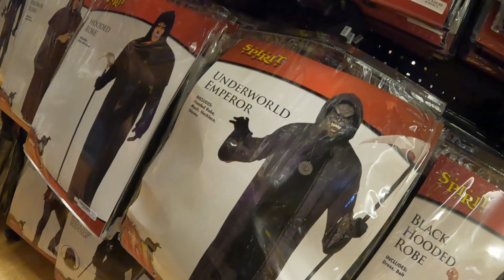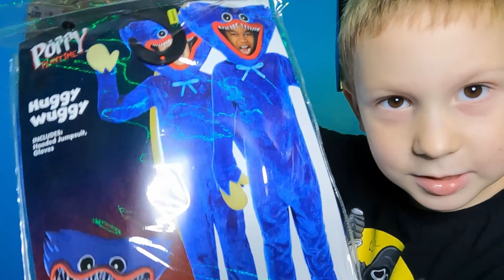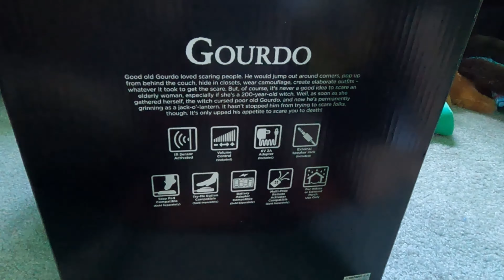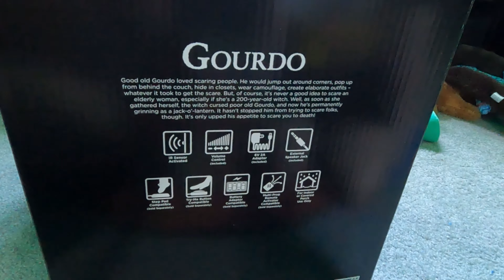It's GOURDO!!! SPIRIT HALLOWEEN 2023!!!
Myles and dad go to Spirit Halloween!